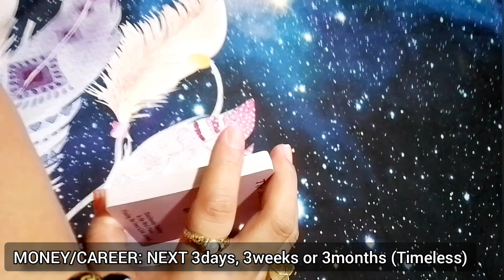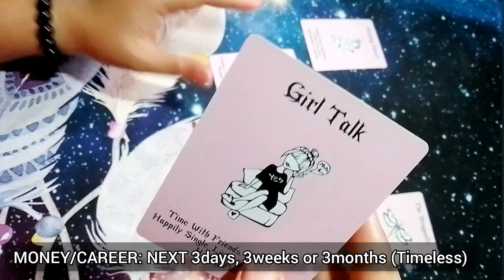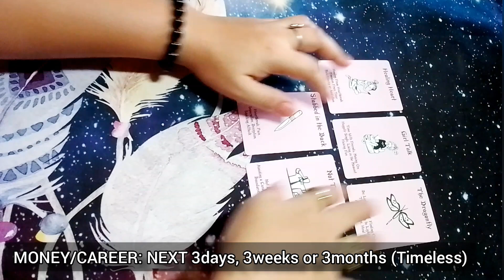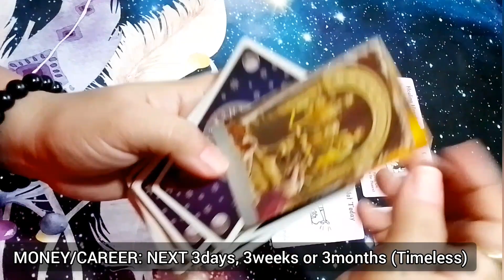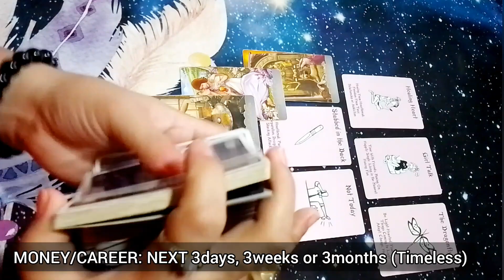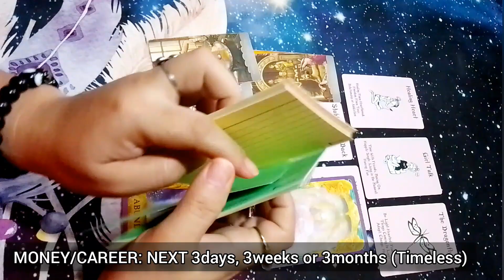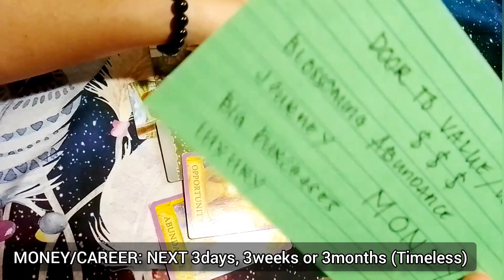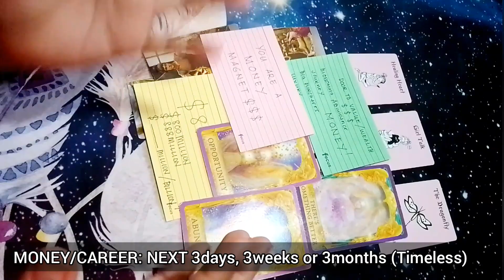🙏 Aries 💲🤑 3333 kahit hindi mo pilitin lalapit sa'yo ang opportunity & abundance 🌈GOD is with U 💯💰🍀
🌟 I DO NOT OFFER PERSONAL READINGS 🌟 *HINDI NA PO AKO TUMATANGGAP NG PERSONAL/PRIVATE READINGS*

Hello ALL!!! Mga ateng, mga dude at sa lahat ng mga PureSoul Earth Angels ko po na walang sawang nanonood pa rin, naka - suporta pa rin hanggang ngayon maraming salamat po sa love & support 😘 sa mga bago & crosswatchers, WELCOME po to my channel, 333 PureSoul Tarot "Taglish Tarot Readings"  Channeled messages from the Universe, Source Energy, Higher Realm, Archangels & your Higherself by 333 PureSoul Tarot 😘🎉☘️😇🧿🙏

I hope you enjoyed your extremely powerful messages from the Universe, Higher Power, your ancestors / spirit guides & your higher self. I HIGHLY APPRECIATE & WELCOME all your Likes, Shares & Subscribes! Please don't forget to click the notification 🔔 to be notified of the latest uploaded readings.

333 PureSoul Tarot is not legally responsible for the action/decision made from this reading.

333 PureSoul Tarot (LM777)